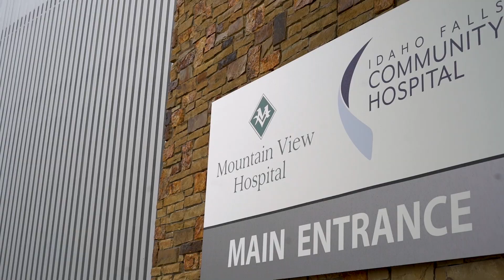CEI's Nursing Program: Working with Mountain View Hospital (60 seconds)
College of Eastern Idaho (CEI) has partnered with local hospitals to enhance nursing training by providing hands-on learning and clinical experience opportunities at Mountain View Hospital and Idaho Falls Community Hospital, aiming to increase the number of nursing graduates in eastern Idaho.